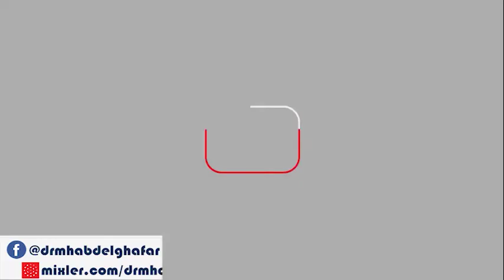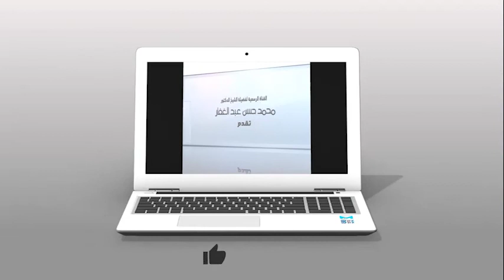التفسير _ سورة البقرة الآية (125) ( وعهدنا إلى ) & آيات الأحكام _ سورة البقرة آية 228 9/ 8 /2020